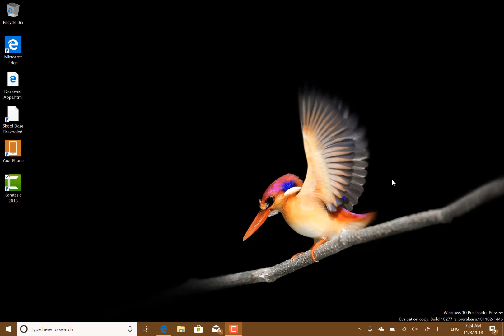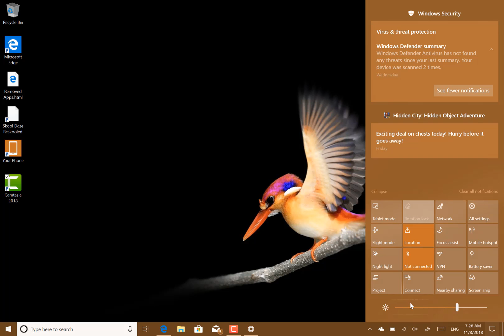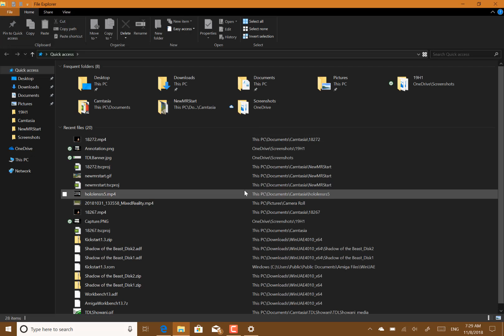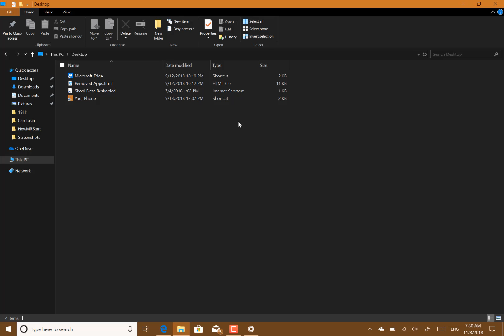Hands on with Windows 10 19H1 Build 18277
In this video I look at the changes to the new Windows 10 19H1 build. Build 18277 has changes to Action Center, Quiet Hours and other fixes, which highlight in the video. I also look at the known issues with the build.
You can read the full release notes on my previous blog post.